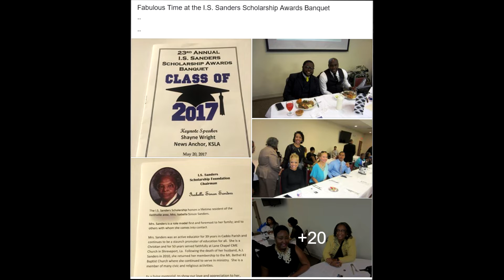I. S. Sanders Scholarship